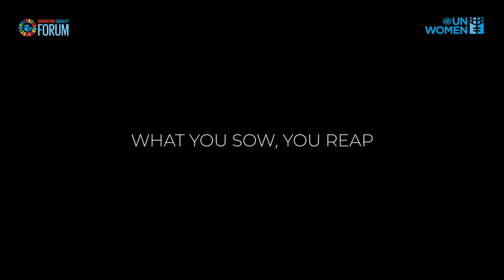What you sow, you reap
Lebibe Topalli, a mural artist from the city of Ferizaj, Kosovo, joins the UN Women regional initiative Mural Artivism: breaking the walls of gender inequality” to raise awareness on women’s property and land rights and calls for the involvement of more men as allies towards achieving gender equality.

The Mural Artivism initiative is being undertaken as part of the global “Generation Equality: Realizing women’s rights for an equal future” campaign